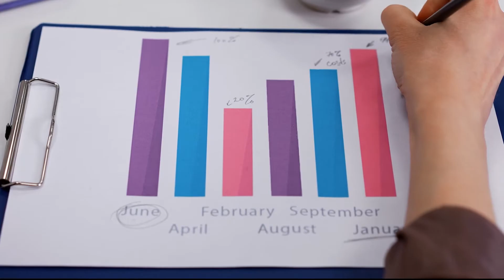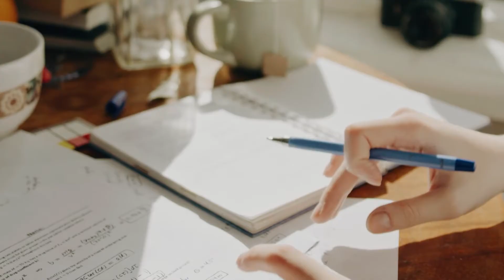How to Prepare for Psychometric Test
Psychometric Test is very important when you apply for a job. Each company requires you to pass a psychometric test and upon evaluation only hires. So, understanding how and why psychometric tests work, it is important to understand the whole psychometric game. Coach Arun Thukral helps you understand the industry norms around psychometric tests.